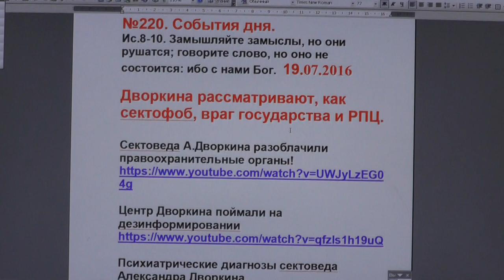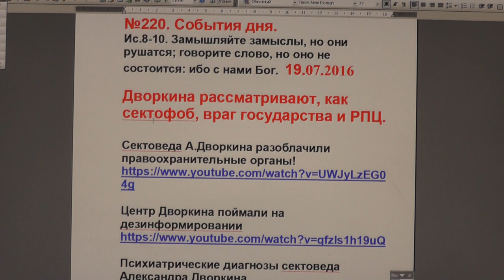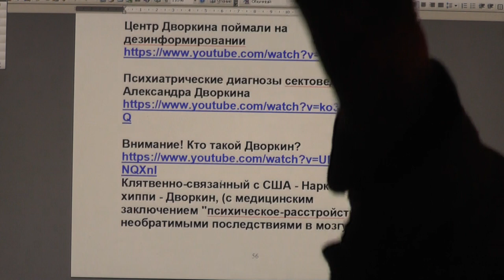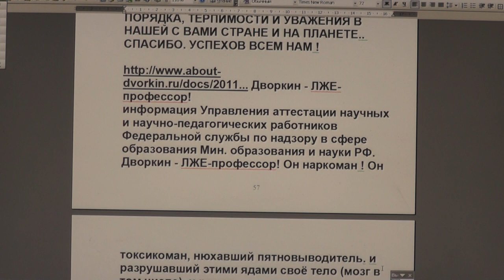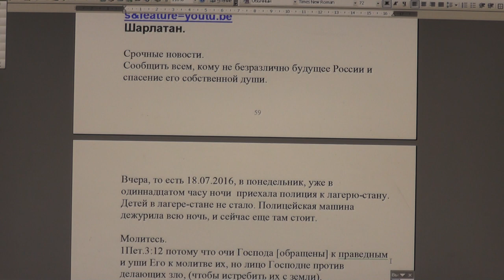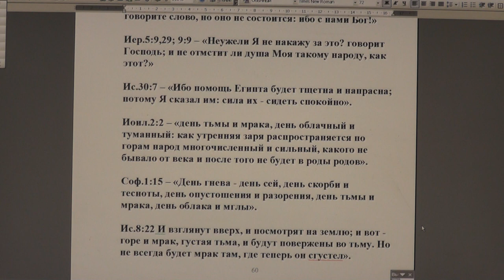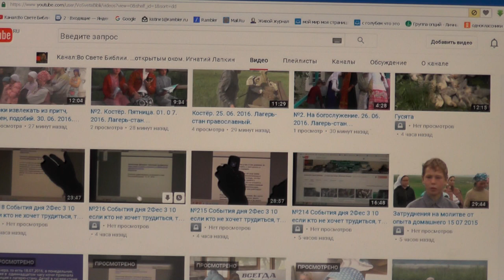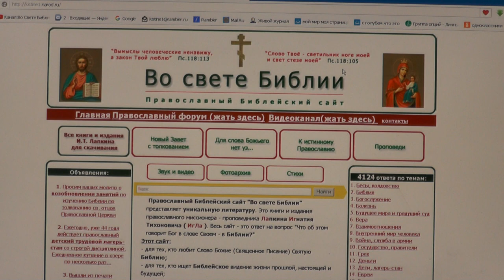№220. События дня. Ис.8:10 Замышляйте замыслы, но они рушатся; 21.07.2016